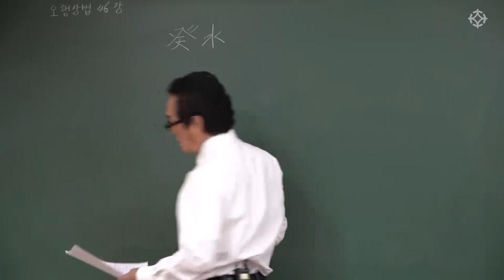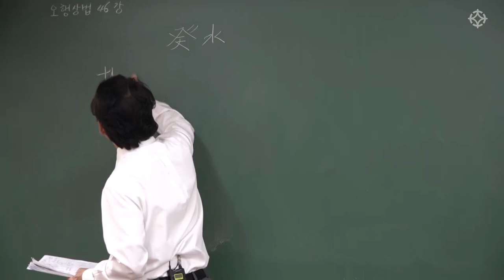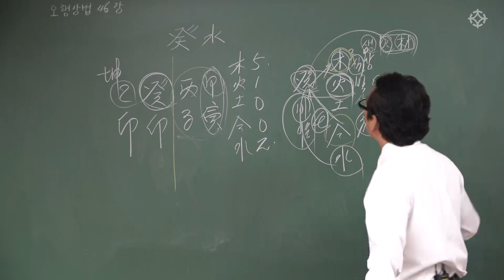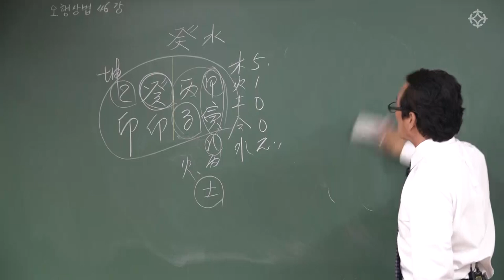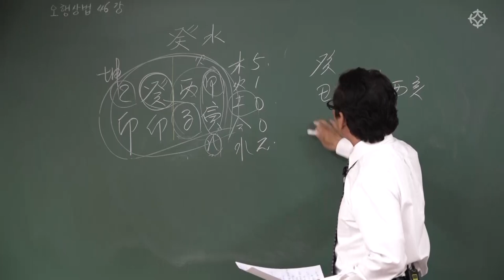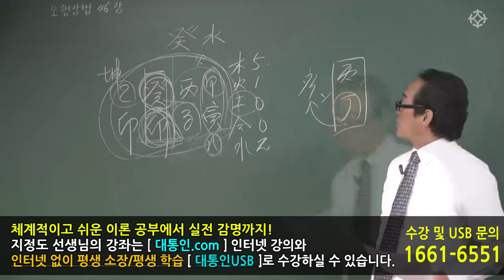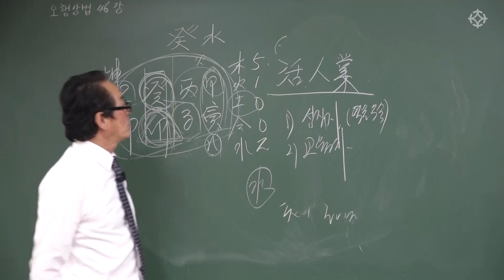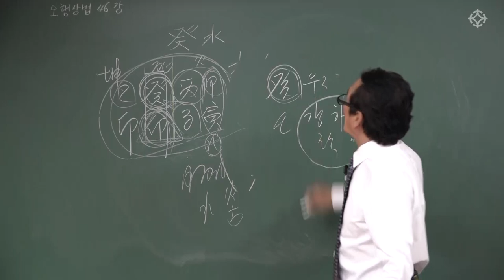계수일주 사주 풀이 :사주오행 간지 활용법 - 지정도 선생님 [대통인.com]